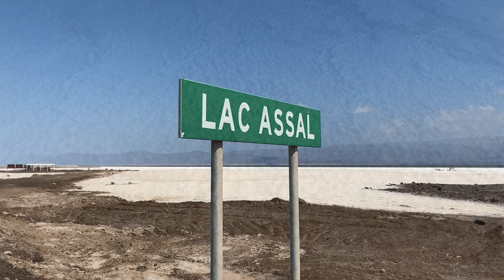Film 150: Djibouti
A quick trip to Djibouti including Lake Abbe (Abhe) and Lake Assal - the second lowest point in the world. Explore Lake Abbe | Surreal natural chimneys in Djibouti